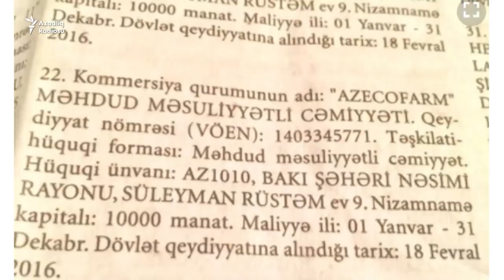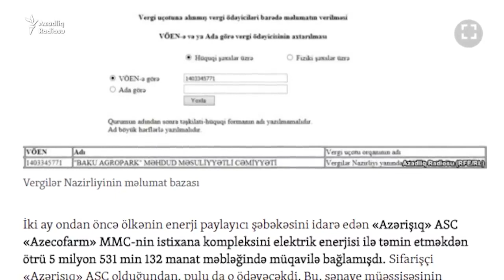İlham Əliyevdən kürəkəni Səməd Qurbanova dəstək Pomidor istehsalı